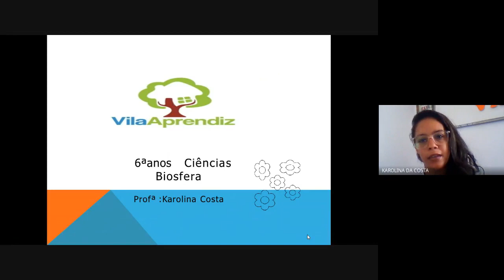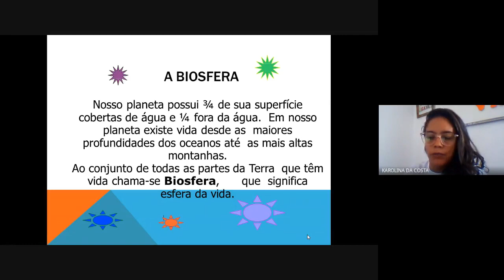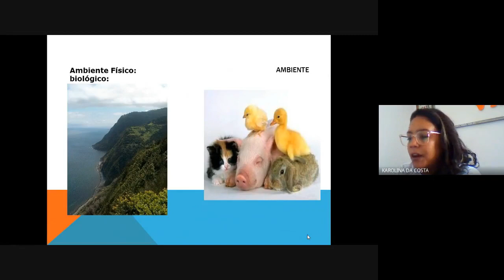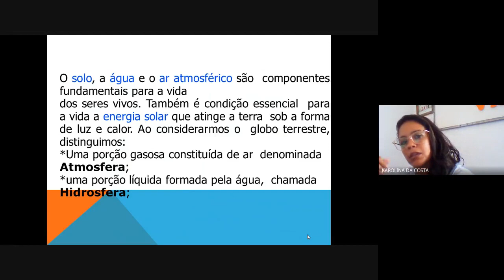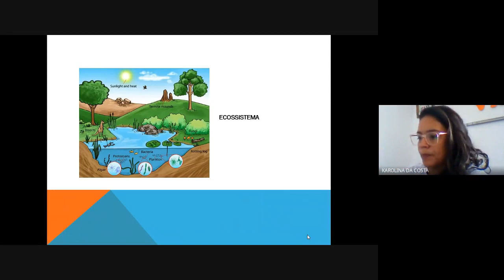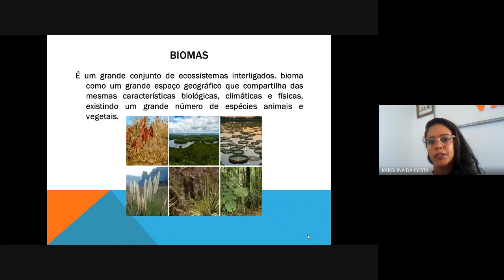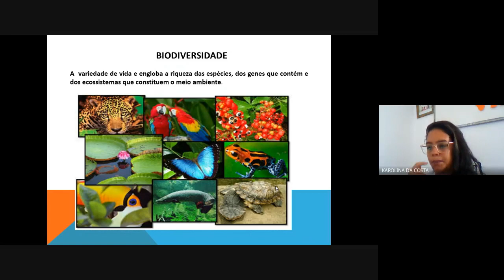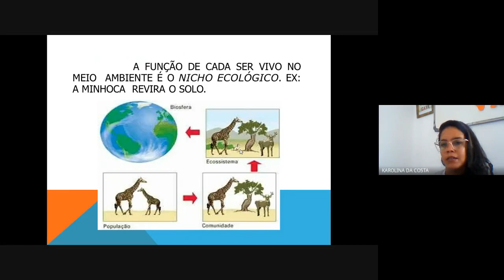Biosfera vídeo aula - Ciências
Vídeo -aula de Ciências
Aula explicativa!